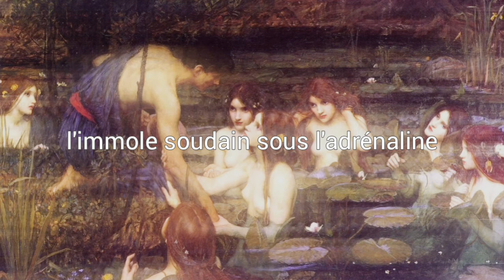la femme – hypsoline (lyrics)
song: hypsoline, by la femme
pic: hylas and the nymphs, by john william waterhouse